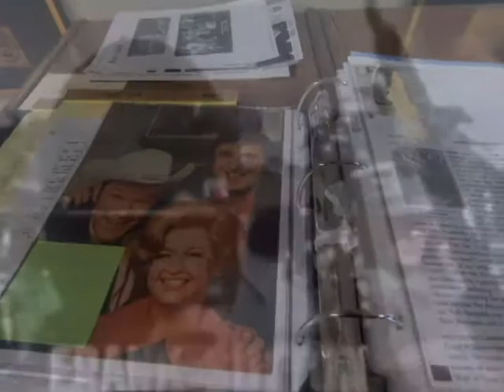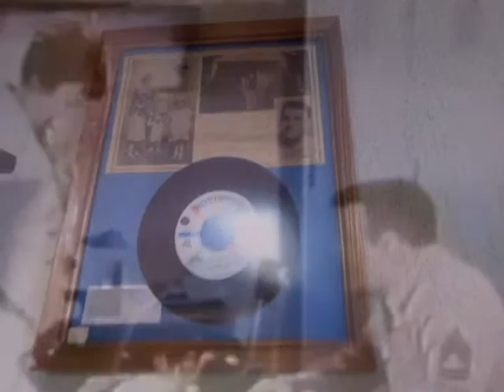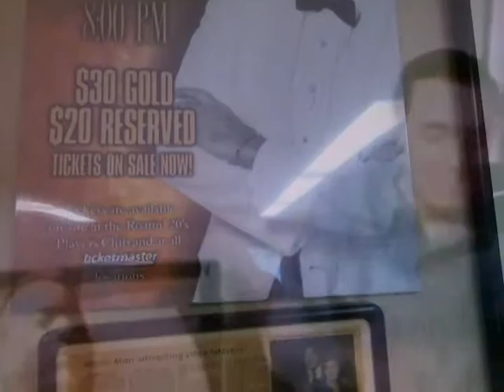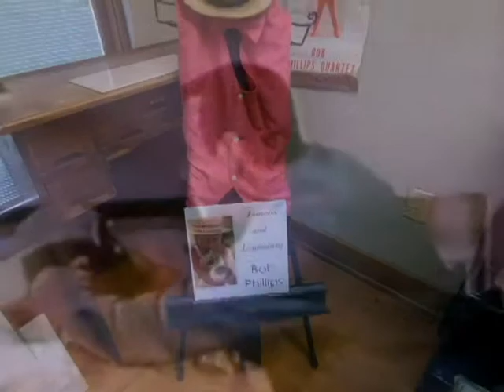Jim Nabors Gomer Pyle